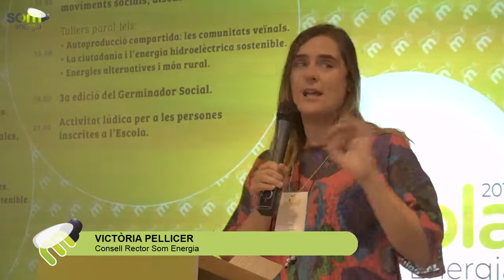03 - Benvinguda (dissabte) Escola Som Energia 2019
Benvinguda i presentació de l'Escola de Som Energia 2019, dissabte a matí, a càrrec de Victòria Pellicer, membre del Consell Rector de Som Energia.